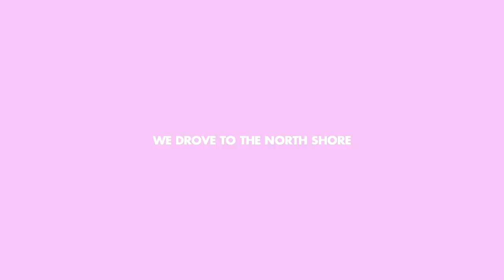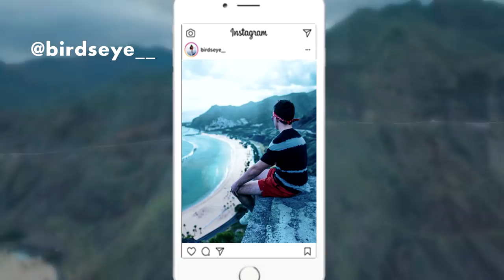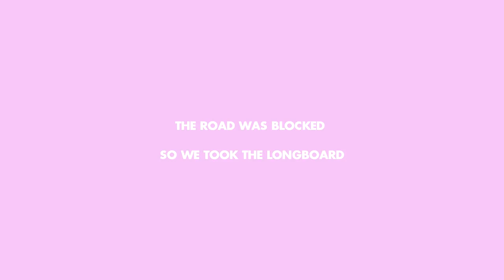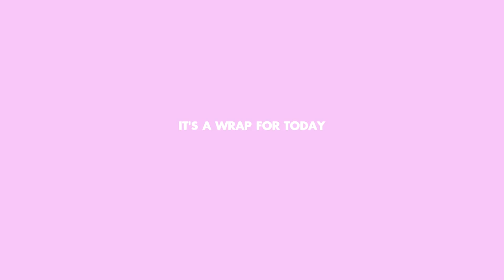A Week in Tenerife - Part 1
INSTAGRAM A Week in Tenerife - Part 1

(Epedemicsound is the best platform for creators, it's the biggest library of sound effects and Music)

We went out to experience the most of the island!
This video is something a little bit different..
lean back and enjoy the show ;)

Big shoutout to Karl and Miguel.. this trip was awesome 😘

"Birdseye"

►►►The best beginner setup:

GoPro Hero
Memory card
POV Mount
DSLR Camera
Wide angle Lense
50mm lense
Gorilla Pod

►►► My setup:

GoPro Hero 5
GoPro Gimbal
DJI Mavic pro
Sony camera
Sigma Lense
Mac Book pro
External hard drive
Editing software

►►► SOZIALE MEDIA!